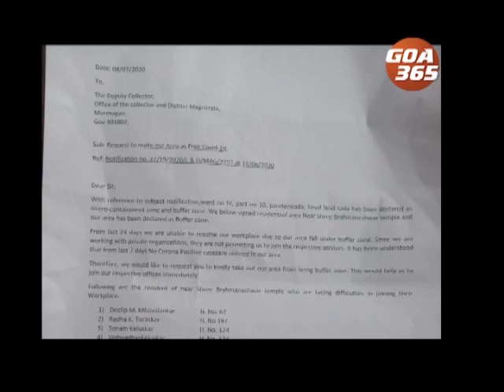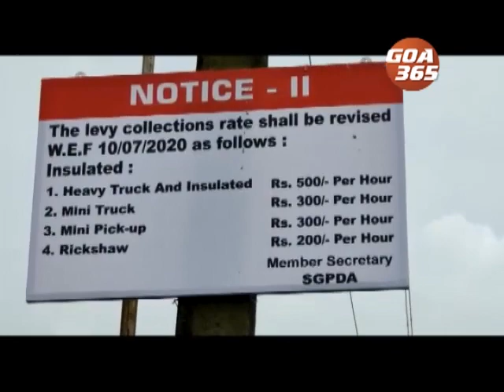GOA365 10th July 2020 Konkani Khobro